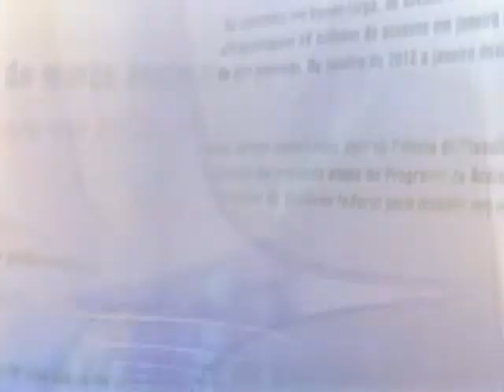Direto do Planalto - 27 de dezembro